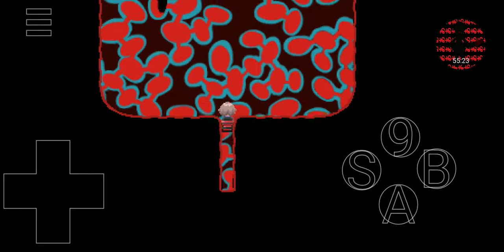YUQUE part4 (YUME NIKKI FANGAMES Series)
THIS VIDEO AND I LOVE YOU ALL...

I AM REALLY EXCITED TO RECORD THIS FANGAME I'M REALLY HAPPY!

:3